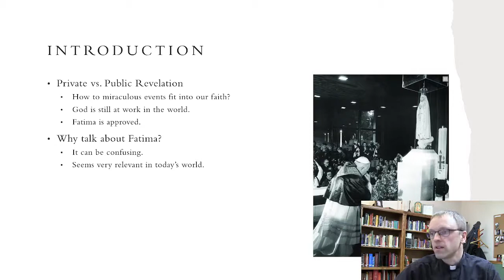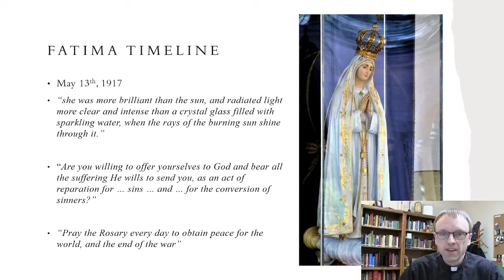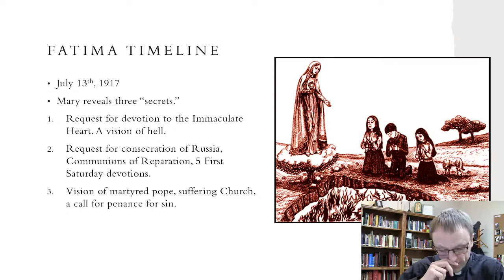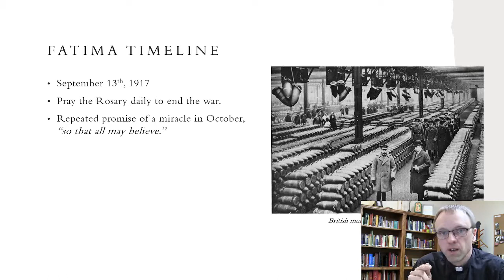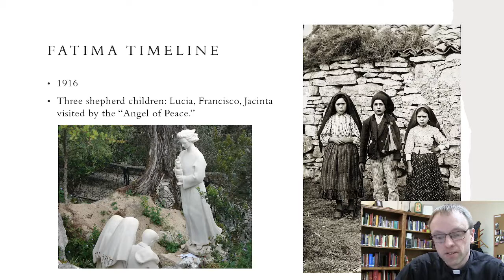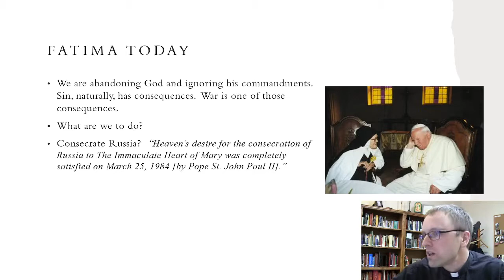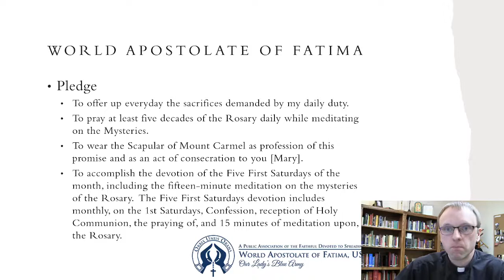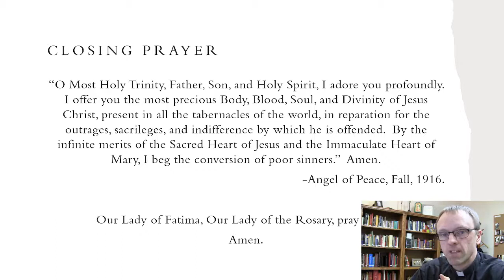Lenten Talk: Our Lady of Fatima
An overview of what happened when Mary appeared in Fatima, Portugal, in 1917, and how that is relevant to what's happening today.

Suggested Resources:
The book "Fatima for Today" by Fr. Andrew Apostoli
The movie "The 13th Day," available on formed.org and elsewhere.